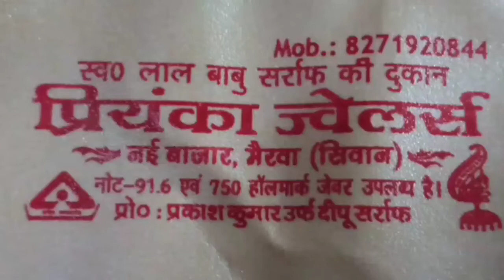अभी सीवान के सोहगरा मंदिर से बडा खबर पूरा भोपुरी बतकहीं ।